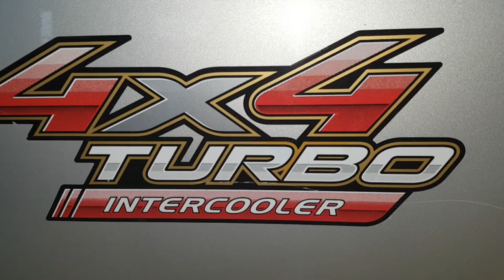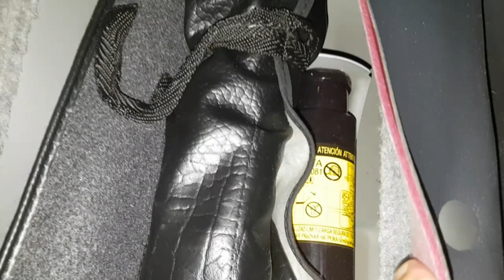EP. 294 // Toyota HILUX 3.0 2005 A 2015: Como Resolver o Barulho na Banco Traseiro? Faça VOCÊ mesmo!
Agenda & Atendimento:
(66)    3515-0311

"Faça Você Mesmo" do B.D.M 4x4!
Retirar barulho do banco traseiro da Toyota Hilux!